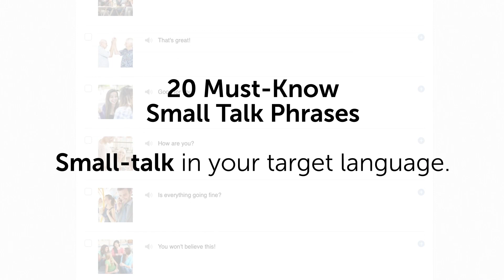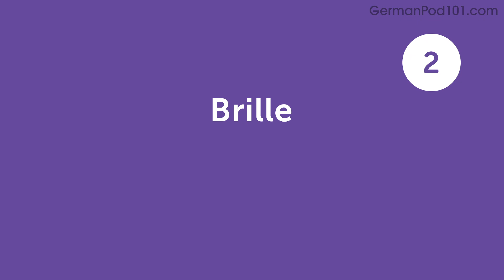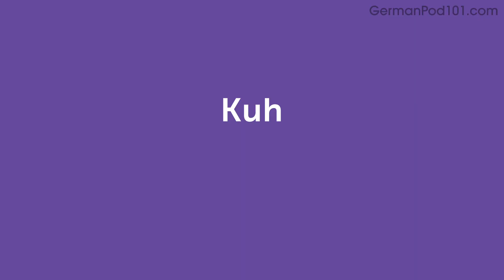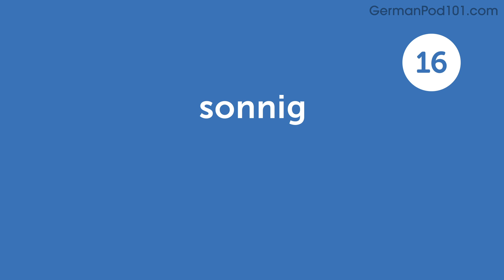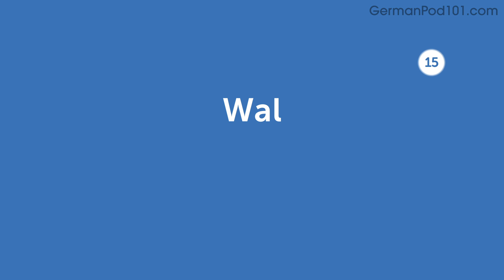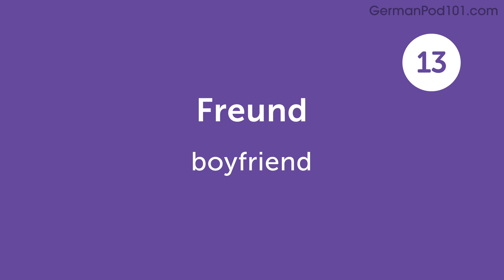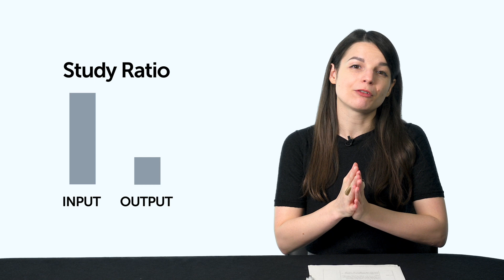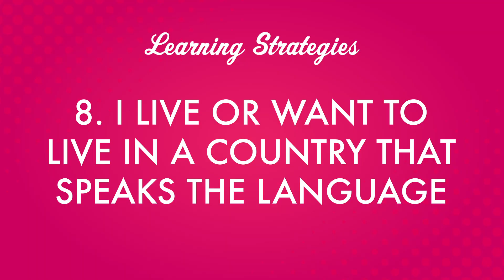Your Monthly Dose of German - Best of August 2020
In this best of August 2020, we will review all the topics and lessons released this month on the channel. This is THE place to start if you want to learn German, and improve both your listening and speaking skills